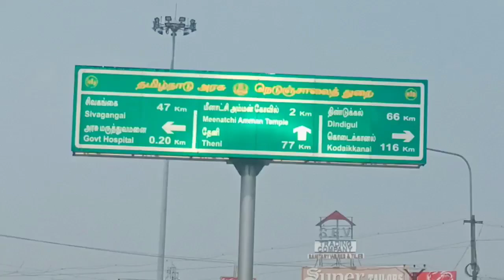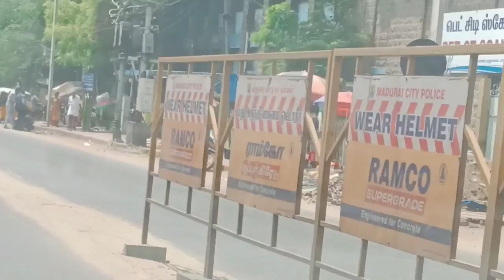got my second Covaxin completed 💉🥳🥳😇